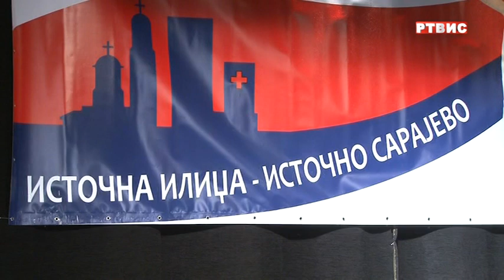SKUD "BOŠKO VUJADIN" ODRŽAO 27. GODIŠNJI NIKOLJDANSKI KONCERT, prilog RTVIS, 13.12.2021.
Srpsko kulturno-umjetničko društvo "Boško Vujadin" iz Istočne Ilidže sinoć je, u Kulturnom centru Istočno Novo Sarajevo održalo 27. godišnji Nikoljdanski koncert, na kojem su se predstavili sa pet koreografija. Na koncertu su nastupili i gosti iz Srbije, odnosno članovi Kulturno umjetničkog društva "Zlatibor" iz Čajetine.